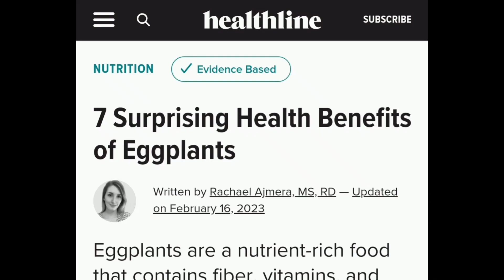Terong Bakar, nikmati manfaat terong dengan cara mudah dan praktis lagi enak, Grilled Eggplant.